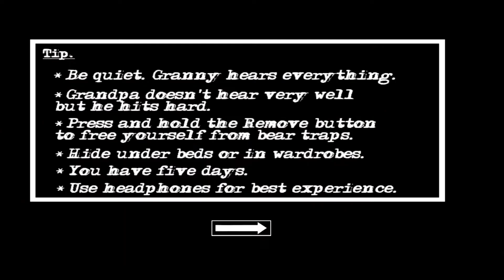MY FIRST DAY IN GRANNY & GRANDPA HOUSE | GRANNY CHAPTER 2 GAMEPLAY #1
KEEP SUPPORTING 🙂👍🏼